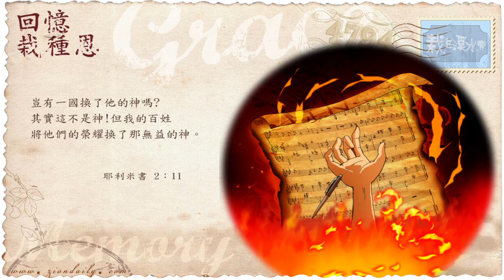【栽在溪水旁】《耶利米2章11節》｜每天靈修系列｜2016-06-06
現在，我單單說基督教界，而非外邦的世界：就是為基督教的聖詩創作、編曲、填詞和演奏的基督徒，他們為什麼會下地獄呢？

我們不說其他，因為如果在屬世作曲等等，是必定要下地獄的，所以我們連碰也不要去碰。